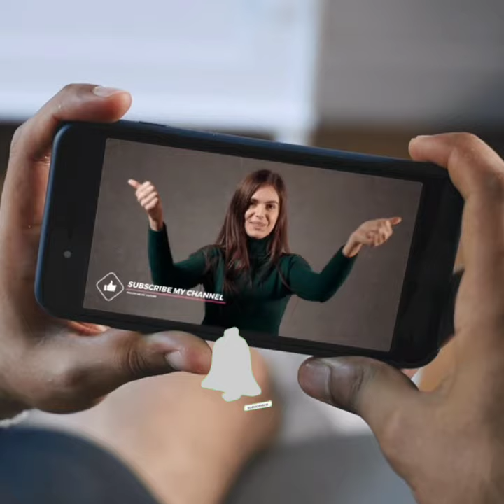Most tattoed person in the world. Lucky diamond rich .